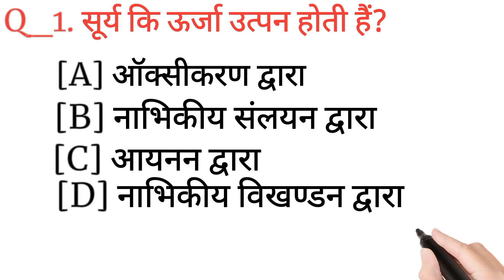new Video Education funny 🤣🤣🤣🤣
Vikash kumar yadav Madhopur district saran